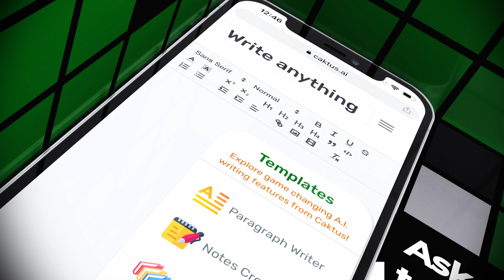Caktus - First Educational A.I. For Students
Caktus.ai is a powerful educational platform that uses artifical intellgience to help students overcome educational barriers and increase learning efficency. Explore its incredible features in this short video!